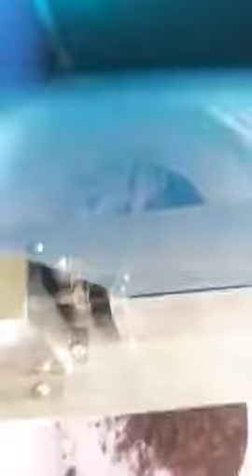Electric cocoa sheller